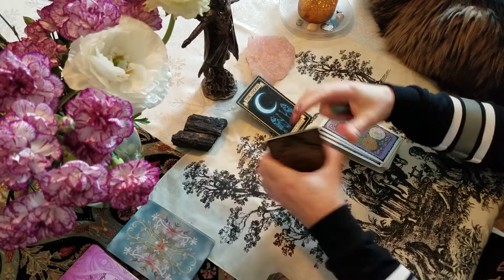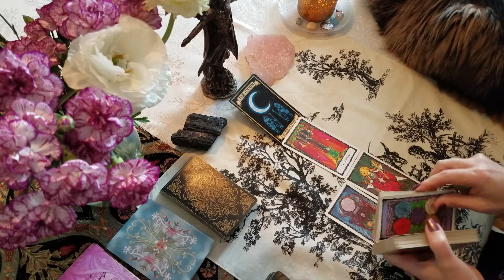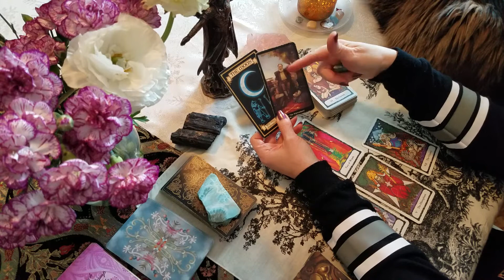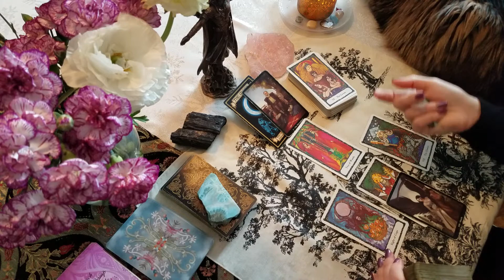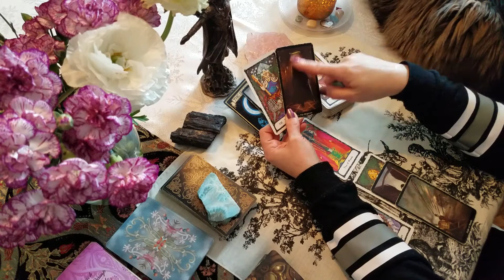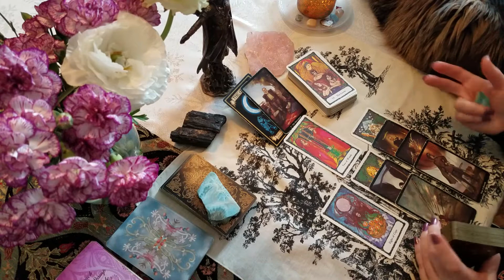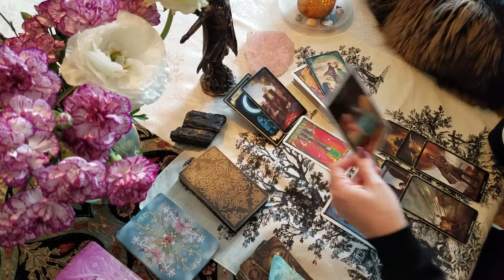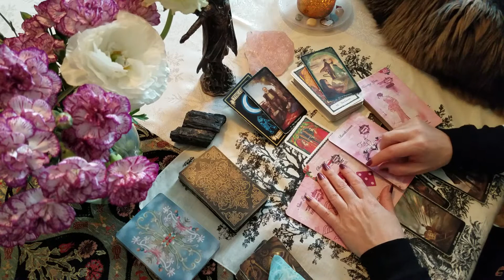AQUARIUS: You KNOW What You Want! 😍🤩 Love Tarot Reading April 2022